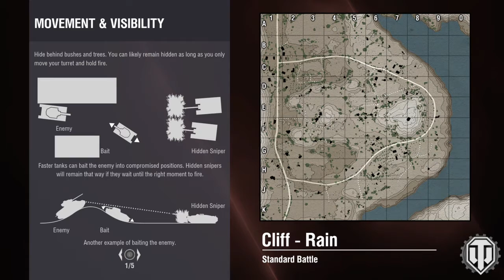World of Tanks_20170106204554